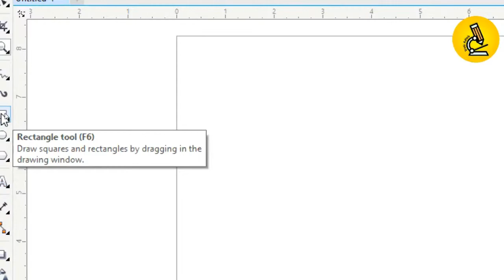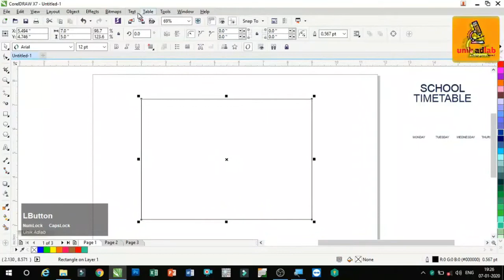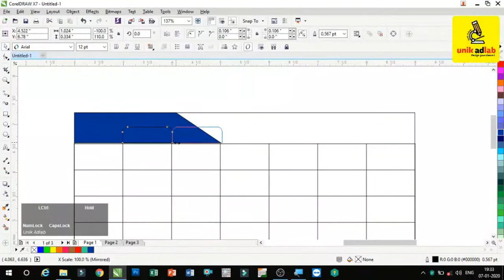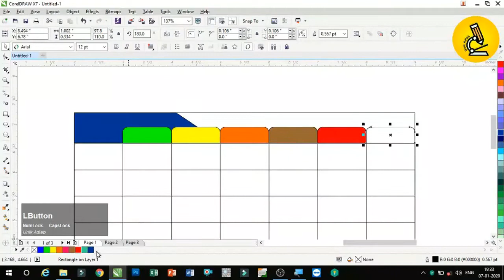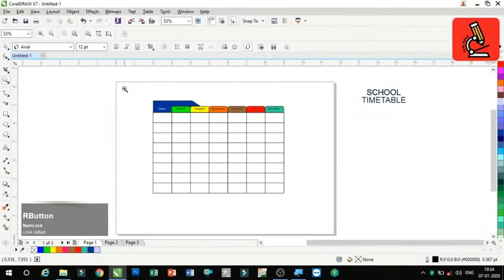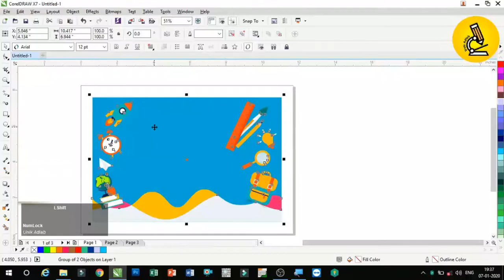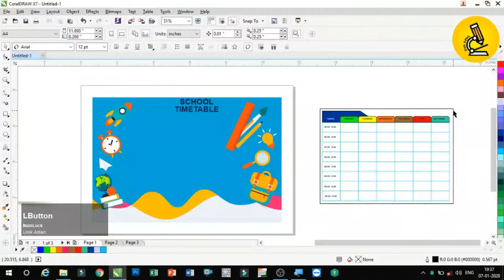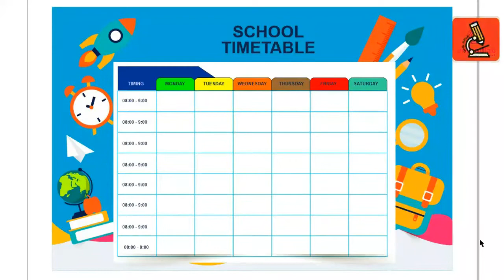School Timetable Design in CorelDraw X7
School Time Table Design in CorelDraw X7